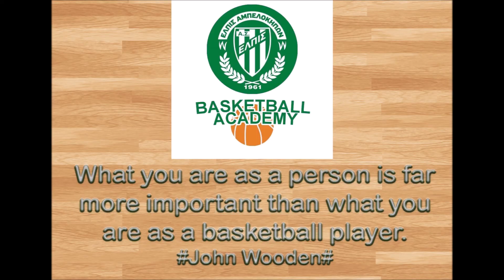ΑΝΑΣΚΟΠΗΣΗ ΤΜΗΜΑΤΩΝ ΥΠΟΔΟΜΗΣ ΜΠΑΣΚΕΤ 2018 - 2020